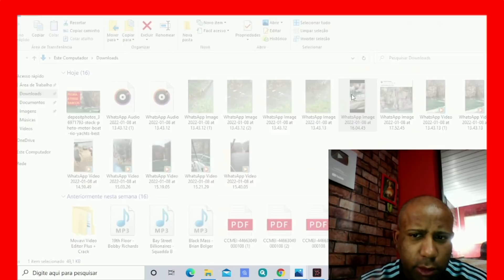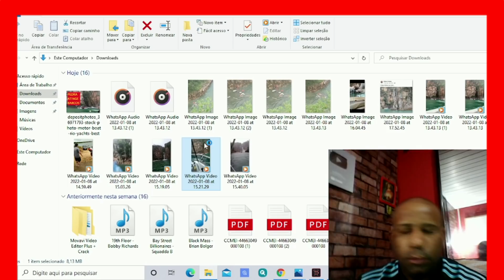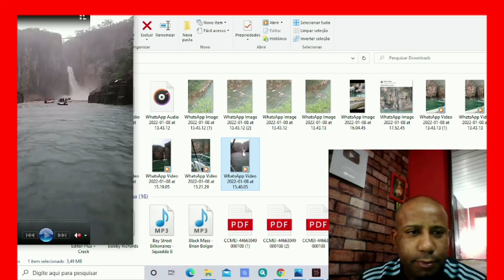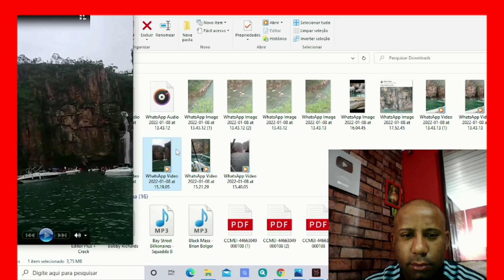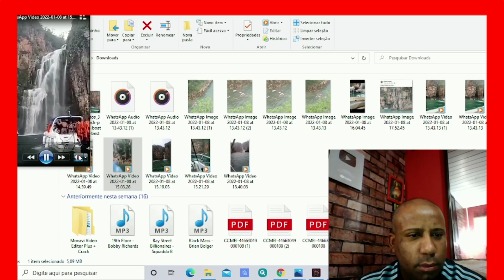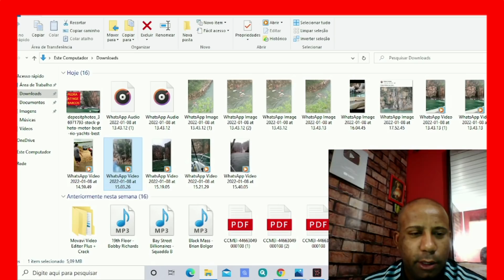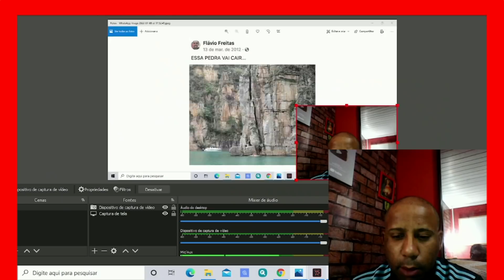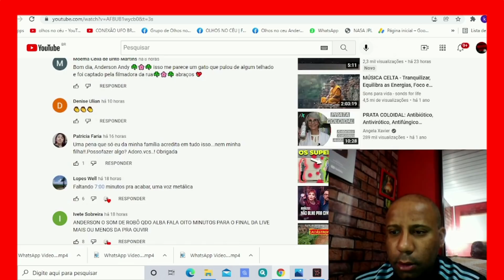CENAS IMPRESSIONANTES E VÍDEOS DO DESMORONAMENTO DO CÂNION EM CAPITÓLIO